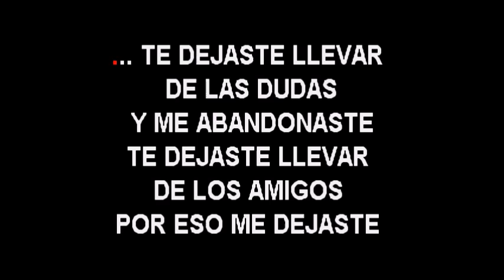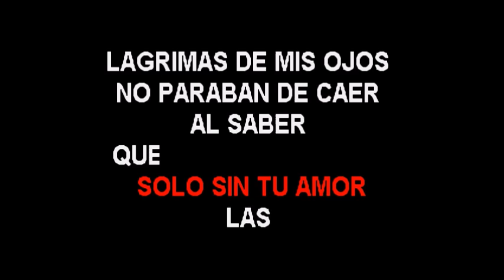Luis Vargas Me Rompiste El Corazon karaoke